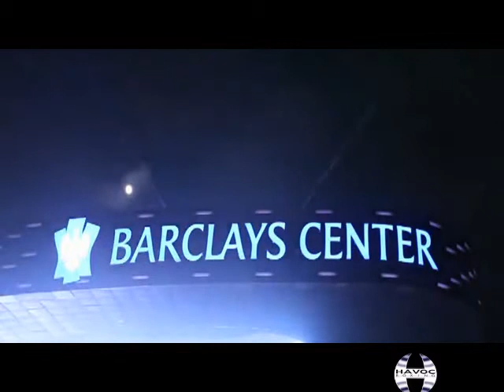episode 2 Havoc brooklyn boxing: Guest Star Curtis"Showtime"Stevens and Sadam "World Kid"Ali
Andre Rozier interviews new recently signed Golden Boy Promotions boxer Sadam world kid Ali and showtime Curtis Stevens. Stevens explains the hardship and struggle in reaching the top and calling out Gannady Golovin. Sadam Ali speaks in detail on why and how he got into the sport and who inspired him the most and how he keeps active when he is outside the ring. Havoc Brooklyn Boxing bringing you the hottest boxing prospects and champions from all over the tri-state area.